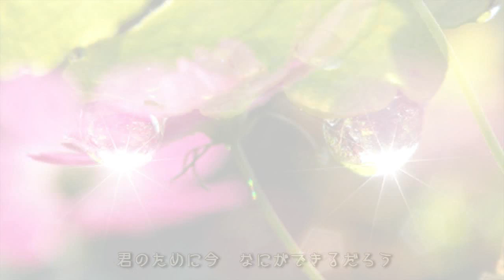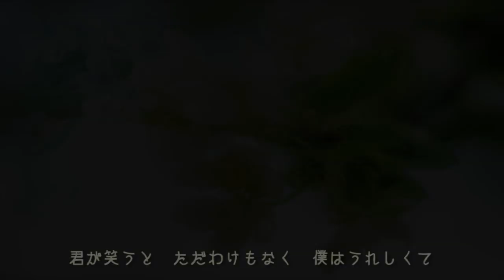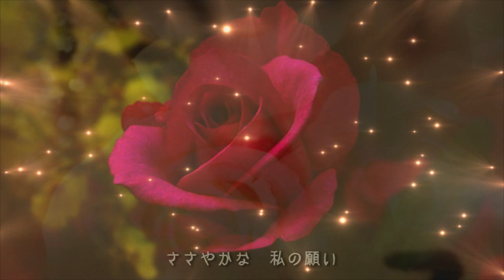私の願い 小田和正（Off Course） by kyk ＆そら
私の願い   詞・曲：小田和正

Guitar＆Pan
Left 100：History NT103（Acoustic Guitar）
Left 20：History NT103（Acoustic Guitar）
Right 50：YAMAHA　FG300（Acoustic Guitar）
Right 100：Martin D28（Acoustic Guitar）

Vocal＆Chorus：そら×７track
Movie制作・監修：Melodies kyk(kyk717)

会うたび君は　すてきになって
そのたび僕は　とり残されて
君のために今　なにができるだろう
大切なあなたのために

翼を風にまかせるように
灯りを船が　たどりゆくように
せめてひととき　すべてをゆだねて
やわらかな　君のすべてを

君が笑うと　ただわけもなく
僕はうれしくて
ことば切なく　とぎれて消える

君が好きだから　いつもそばにいて
ささやかな　私の願い